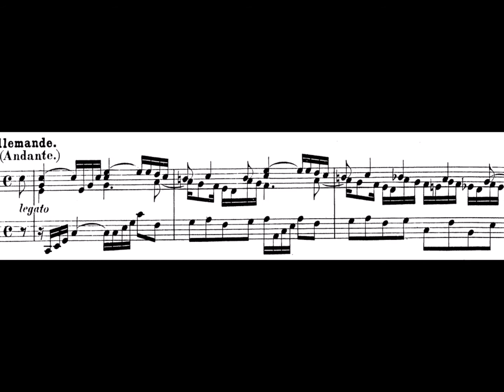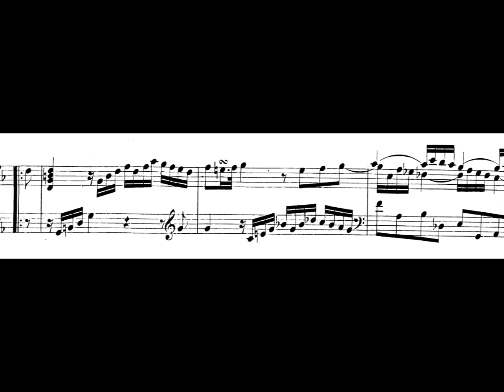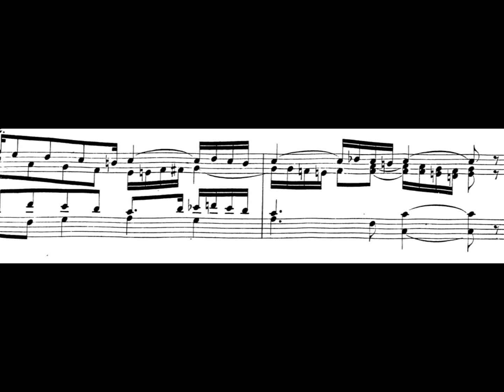W A Mozart: Allemande in C Minor KV 399. Robert Hill, fortepiano. live 2007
W A Mozart: Allemande in C Minor KV 399

Robert Hill, fortepiano. (Fortepiano: K Hill after B Cristofori)
live 2007